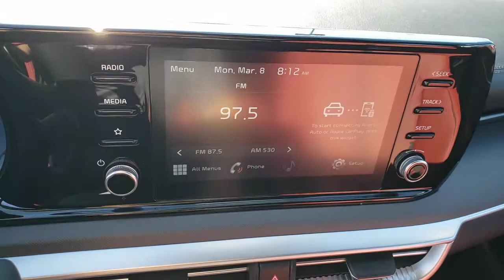2021 KIA K5 Henderson, Las Vegas, Bullhead City, Centennial, St George, NV 062601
Wolf Gray New 2021 KIA K5 available in Henderson, Nevada at Towbin Kia. Servicing the Las Vegas, Bullhead City, Centennial, St George, NV area.

Towbin Kia
260 N Gibson Rd

2021 Kia K5 GT-LinebrbrShop Local. Buy Online. Be Safe. Drive Happy. Towbin Kia is the number one Kia dealership in Las Vegas for a reason. We have the highest rated and reviewed customer service, the lowest prices, and the most convenient ways to shop for your New or Used Kia. Whether you're shopping online or in-store or need a friendly mechanic from our highly rated Service department - our mission is to make the process easy and enjoyable. We create happy customers for life! With Towbin Kia, you get the best online experience without sacrificing the local friendly service from experts right here in your community. As your local Kia Dealership in Las Vegas, we bring you the best online and in-person experience possible.brbr2021 Kia K5 GT-LinebrbrWolf Gray 4D Sedan FWD 1.6L I4 DGI 8-Speed Automatic
Wheels: 7.5J x 18'' Graphite Machined Finish Alloy,Cloth/Leatherette Seat Trim,Radio: AM/FM/MP3 Audio System,GT-Line Red Interior Package,Carpeted Floor Mats,Cargo Net,4-Wheel Disc Brakes,6 Speakers,Air Conditioning,Electronic Stability Control,Front Bucket Seats,Front Center Armrest,Spoiler,Tachometer,ABS brakes,AM/FM radio,Alloy wheels,Automatic temperature control,Brake assist,Bumpers: body-color,Delay-off headlights,Driver door bin,Driver vanity mirror,Dual front impact airbags,Dual front side impact airbags,Four wheel independent suspension,Front anti-roll bar,Front dual zone A/C,Front fog lights,Front reading lights,Fully automatic headlights,Heated door mirrors,Illuminated entry,Knee airbag,Low tire pressure warning,Occupant sensing airbag,Outside temperature display,Overhead airbag,Overhead console,Panic alarm,Passenger door bin,Passenger vanity mirror,Power door mirrors,Power driver seat,Power steering,Power windows,Radio data system,Rear anti-roll bar,Rear seat center armrest,Rear side impact airbag,Rear window defroster,Remote keyless entry,Security system,Speed control,Speed-sensing steering,Split folding rear seat,Sport steering wheel,Steering wheel mounted audio controls,Telescoping steering wheel,Tilt steering wheel,Traction control,Trip computer,Turn signal indicator mirrors,Variably intermittent wipers,Front beverage holders,Auto High-beam Headlights,Apple CarPlay & Android Auto